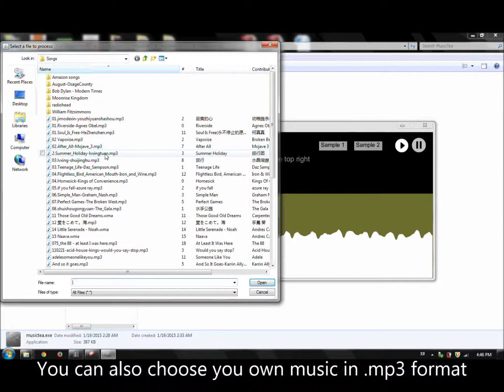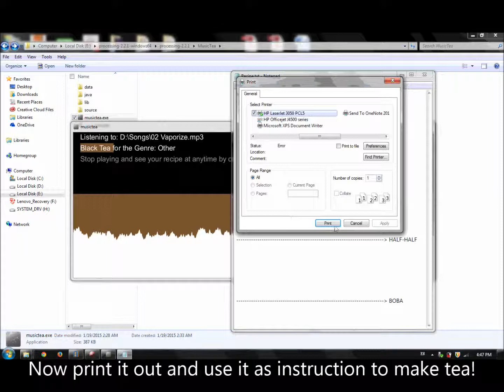MusicTea Milk Tea Recipe Generator